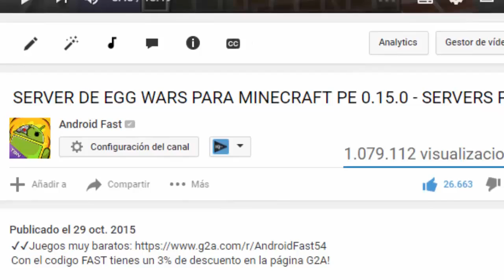¡NUEVA ERA EN EL CANAL! - Dame tu OPINIÓN!